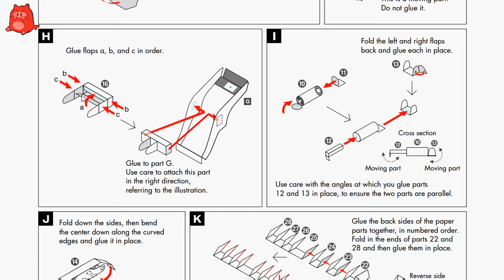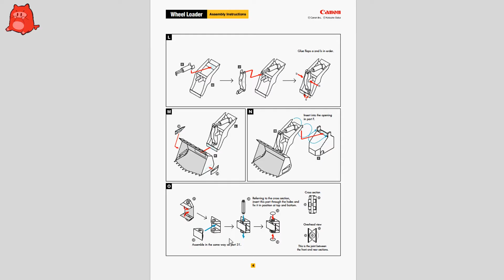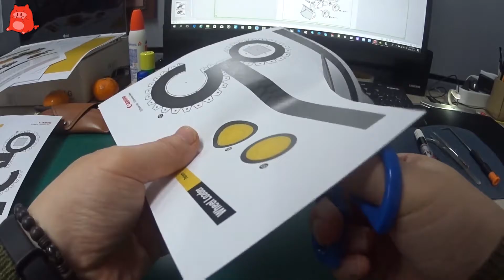페이퍼크래프트 휠로더 만들기 제1편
캐논에서 배포한 페이퍼크래프트 중장비 휠로더를 종이접기(Papercraft)하는 과정을 직접 동영상으로 제작 - 제1편